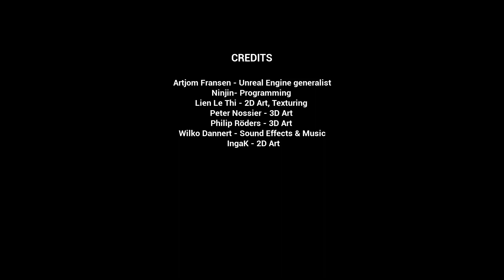What is the worst that can happen?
The Prop Master

You are the prop master at your local theater and today, just today you are late, very late! The crucial prop that is needed for the plot right now is not in the actors hand but yours! Oh no! Rush to the stage, don't mind the audience, they won't notice you at all. Just deliver the prop to the right actor. ...You know, like in the script! Oh, you don't know the script?

Well then, think fast and make a choice, what is the worst that can happen?